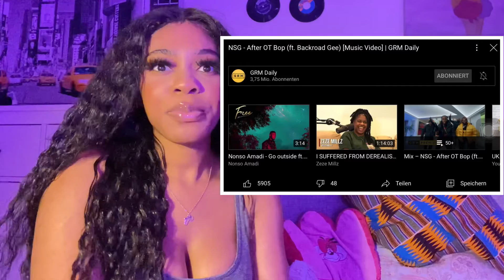NSG -After OT Bop (ft. Backroad Gee ) | German Girl Reacts